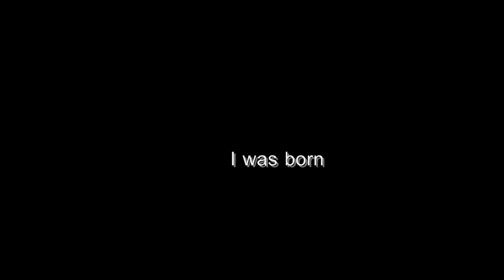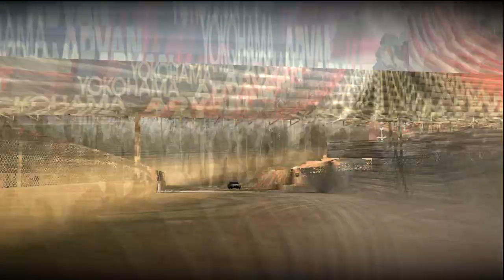2OLD4FORZA AMSPEC IX PREVIEW - DETROIT MUSCLE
AMSPEC IX is soon approaching over at 2OLD4FORZA. Here's a look at what to expect for next month's event. Good old classic Detroit iron with be hitting the american tracks of Forza 3. The cars will be a challenge, but not overly challenging. Designed to be easy to drive , yet fun to run Speedload City has produced a competent trio of cars to race with. Cars builds & base tunes produced by Speedload Load City are easily found on either gamertag HLRmrbasherman or spazsterian. Bash does the builds & tunes, spaz does the paint & promo.
Think you can handle the late 60's muscles cars built easily as if you did it in your own garage on budget? website and search xbox360 clans or simply click here to take you directly there...

So grab your stang, cuda or gto and see youon the track!